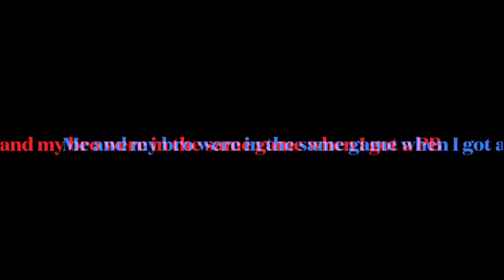BEST RUNS ON THE PUBLIC EVENT! TEAM CHEST| PUBLIC EVENT CHESTS! AND MORE